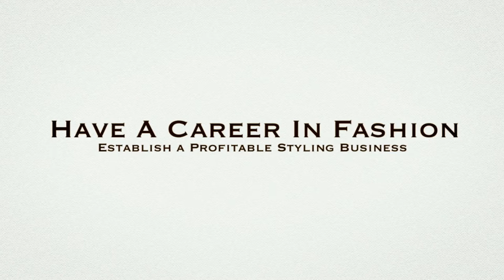Personal Styling Training Course Hampshire - Hampshire Styling Training Course Hampshire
Personal Styling Training Course Hampshire - Melissa Murrell - stylingacademy | Personal Styling Training Course Hampshire

Personal Styling
Training Course is run my renowned personal stylist Melissa Murrell and provides training  for people wanting to become Personal Stylists and run their own business.  Training takes place either in Basingstoke, Hampshire or Wiltshire.  These Personal Styling Training Courses run every 3 months.